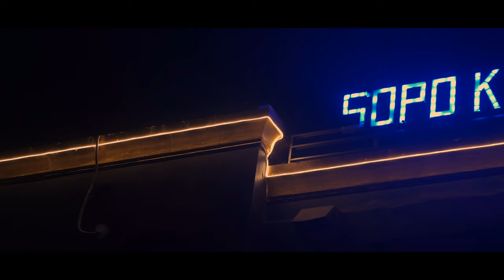SOPO LOUNGE JAKARTA - 28 FEB 2024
Enjoy listening track DJ LEONY ANGG